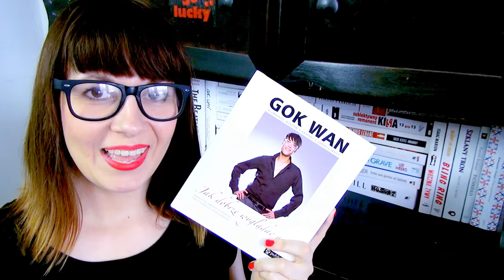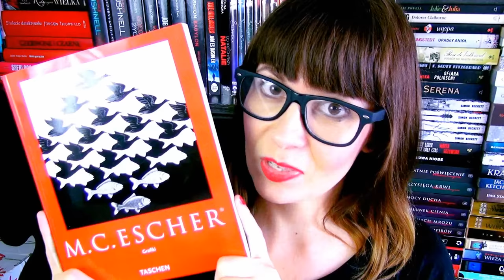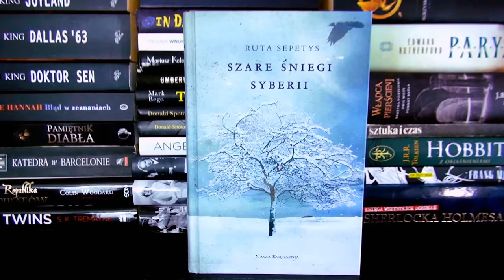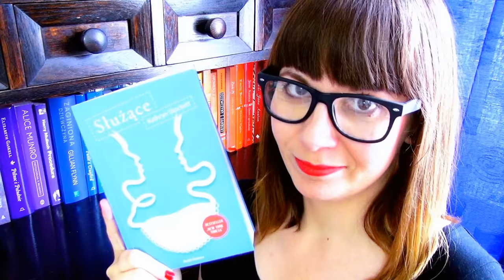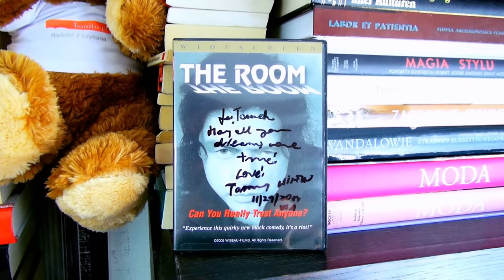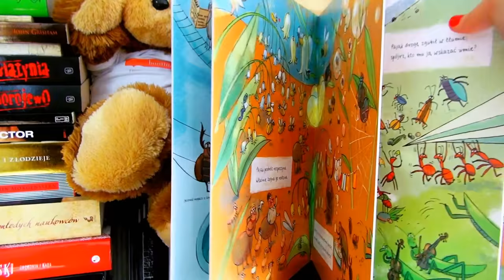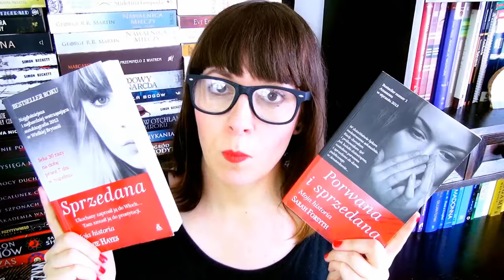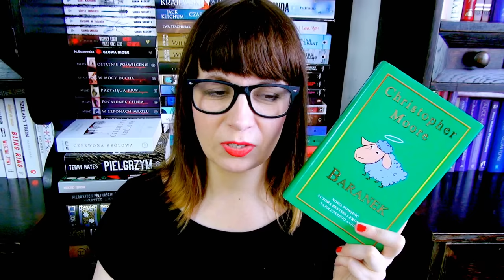BOOKSHELF tour 2015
Zapraszam na BOOKSHELF tour :) Chciałam dorzucić do tego post na blogu ze zdjęciami, ale wordpress od rana nie działa. Muszę z nim powalczyć. Nie wiem, o co kaman :/ Przepraszam za drgania, które zobaczycie w pewnym momencie, ale nie miałam jak postawić statywu. Część książek nagrywałam stojąc na taborecie :D A w programie do montowania nie potrafiłam znaleźć opcji stabilizacji obrazu :) Mówi się trudno i żyje dalej :)